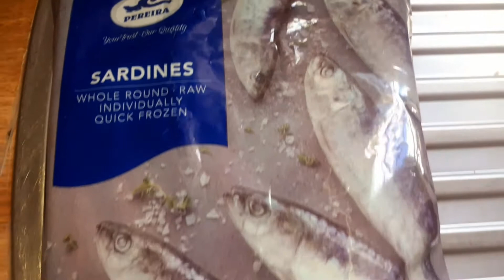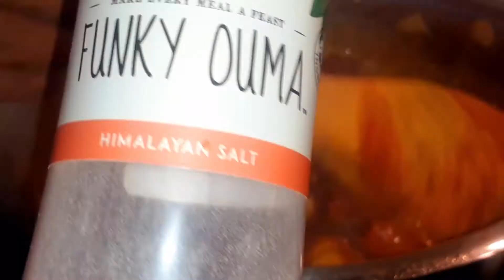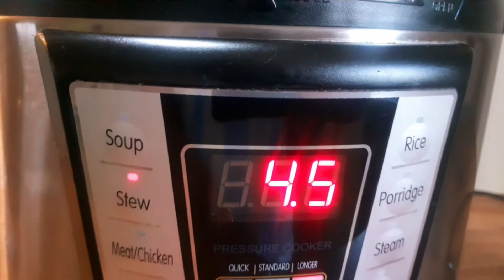No volverás a Comer Sardinas de otra Manera!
Hola mi gente aquí compartiendo un video más para ustedes , espero les guste . Es una receta deliciosa sardinas a la  Africana...Prepara estas  sardinas de una manera rica y facil, ya no comas de la misma manera y aprende una nueva receta para disfrutar con la familia.

Ingredientes:
. 600 gramos de sardinas
3 cdas grandes para sofreir los ingredientes
1 cebolla blanca cortada en cubos
1 jalapeño o medio pimiento verde
1/2 cda de paprika (opcional)
1/2 cda de curry en polvo
1 tomate rojo cortado en cubos
1/2 cdta de comino
1/2 cdta
1/2 cdta de ajo en polvo
1/2 cdta de sazon para pescados(opcional)
30 ml de vinagre de manzana o jugo de limon..
Cocinamos en la olla de presion por 60 mts y tecomeras las espinas...